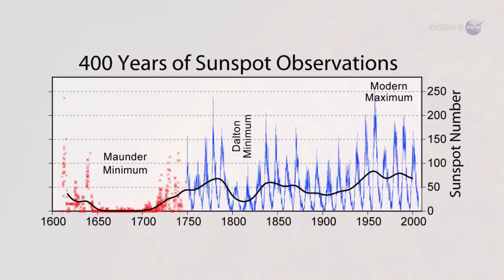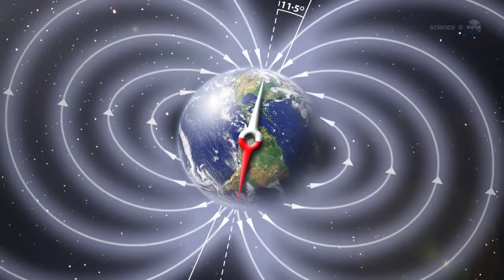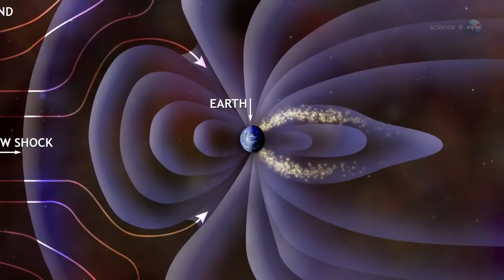Very Strong Solar Storms The mystery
Very Strong solar storms and aurora borealis directly depend on the cyclicity of solar maxima and the intensity of flares in the sun. The mystery of the sun and its riddles in this documentary short fiction video.